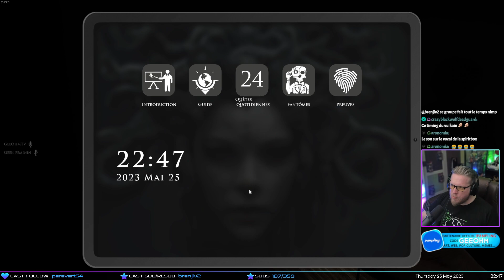MORT A CAUSE DE MES MATE, JE DÉCIDE DE ME VENGER | THE DEMONOLOGIST #3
Mes mate ont décidé d'être les pires trolleur, et bien je vais saboter le reste de leur game 😈😈
📩ME CONTACTER 📩
🎮 Ma Chaîne Twitch 🎮
🎮 Code Créateur EPIC 🎮
👉 GEE-OHM